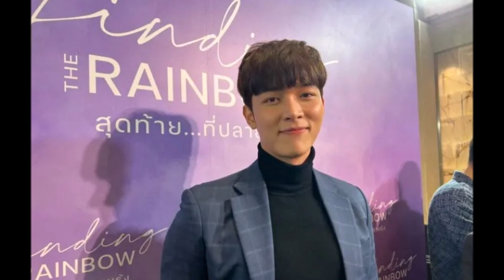ก็อต ผันตัวเป็นอิสระ ร่วมลงทุนธุรกิจแฟนสาว ริชชี่